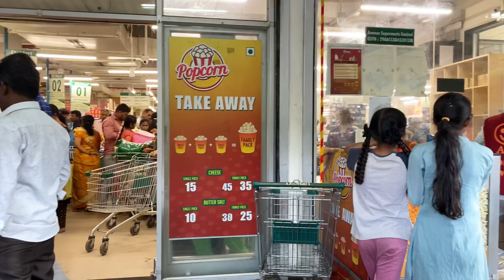🤧അവസാനം ഹോസ്പിറ്റൽ വരെ പോകേണ്ടിവന്നു🤕🛒🛍Dmart shopping with family#dayinmylife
This channel is more about the time we spent together, our happiness, food, fun, cooking, travelling and the moments that are special for us.
This is also for us look back at the moments that we cherish ☺ To watch us being goofing around and the lil ones special moments.

Hope you all enjoy watching our video!!

Everything you see in this video is created by us unless otherwise stated.
Copyright : All the content published on this channel is protected under the copyright law and should not be used / reproduced in full or part without the creator's (NISHA A JIJU) prior permission.